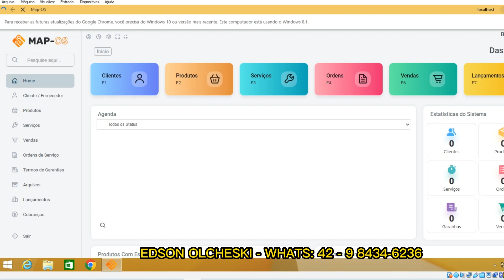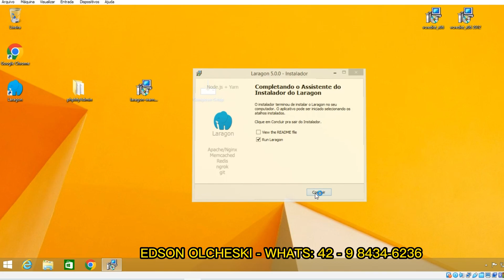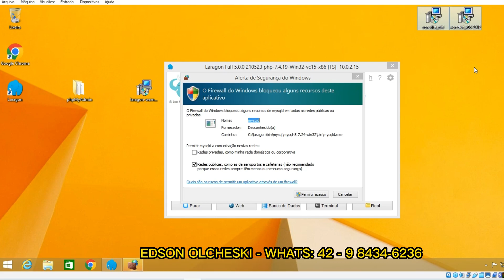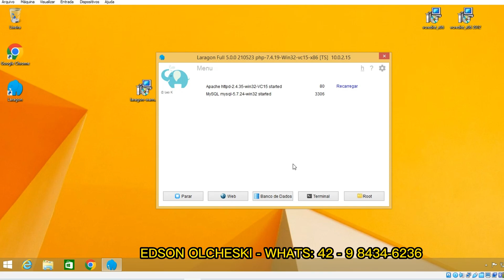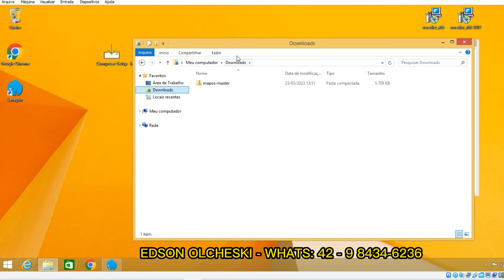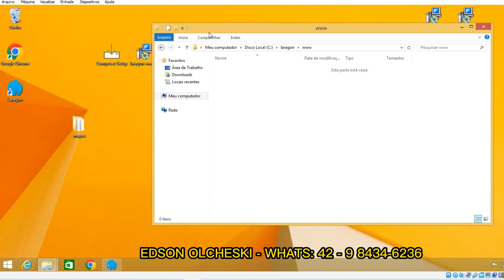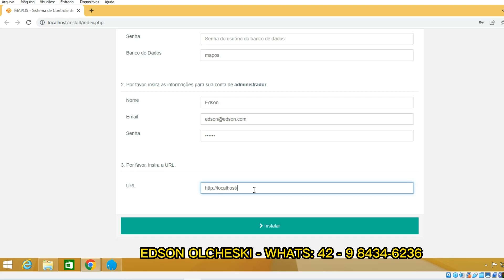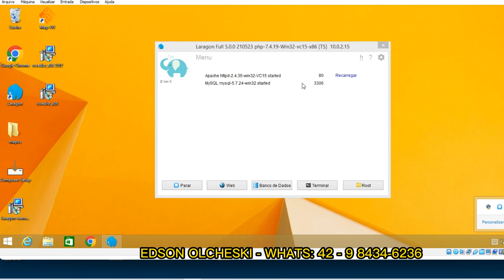COMO INSTALAR MAPOS EM COMPUTADORES COM WINDOWS 32 BITS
whats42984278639 COMO INSTALAR MAPOS EM COMPUTADORES COM WINDOWS 32 BITS